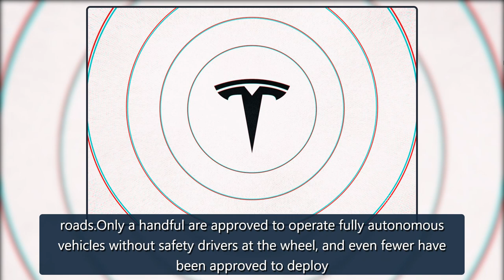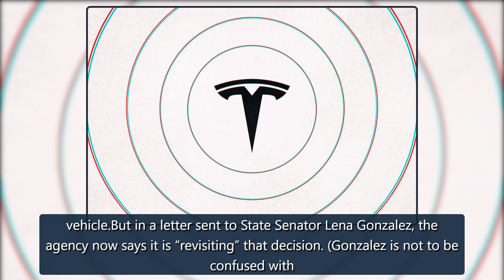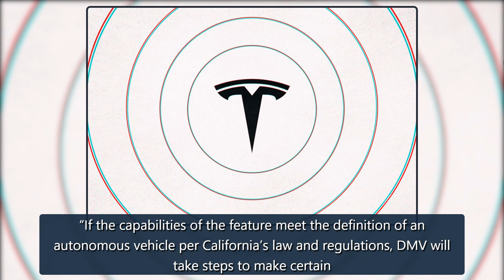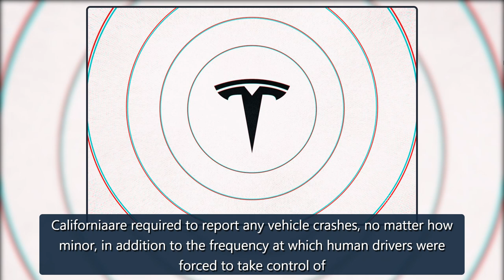California is ‘revisiting’ Tesla’s Full Self-Driving beta in light of ‘dangerous’ videos - The Verg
The California Department of Motor Vehicles is “revisiting” its opinion to not regulate Tesla’s Full Self-Driving (FSD) beta software. The news comes afternumeroussafety advocates and regulators have expressed concern about the company’s willingness to allow its customers to test its Level 2 driving credit